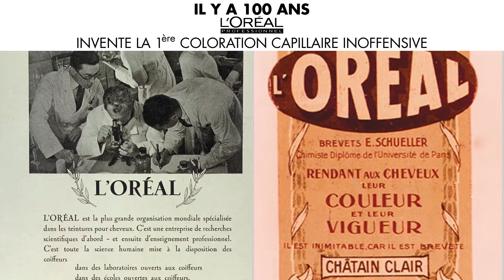Film Naturalite Botanea Source Essentielle OK